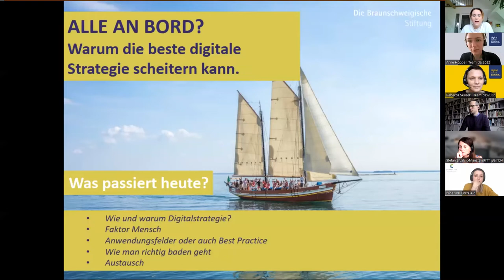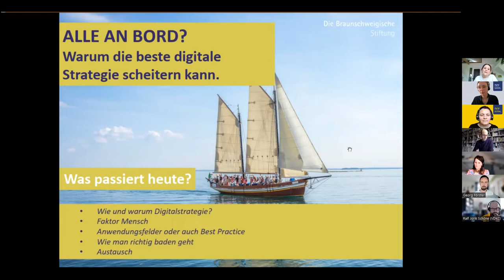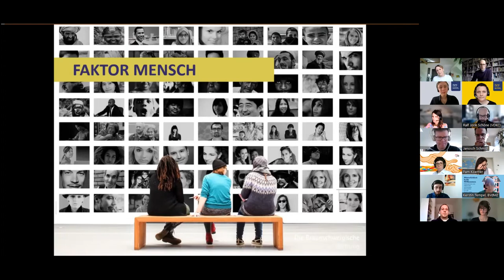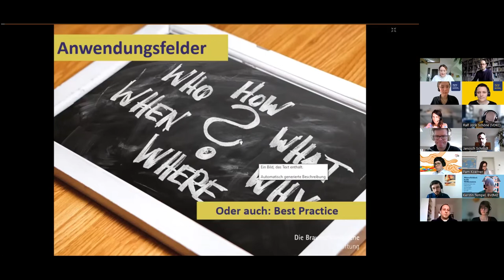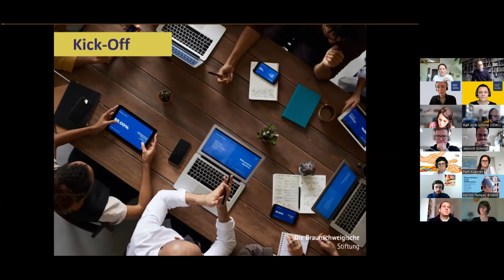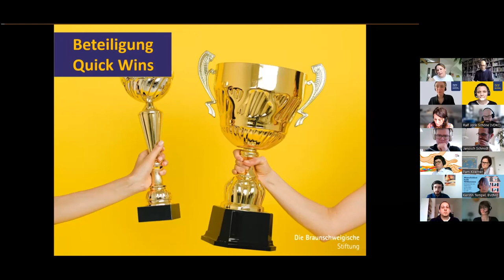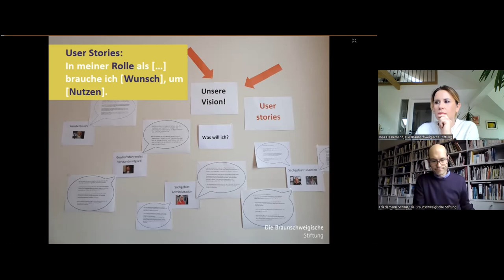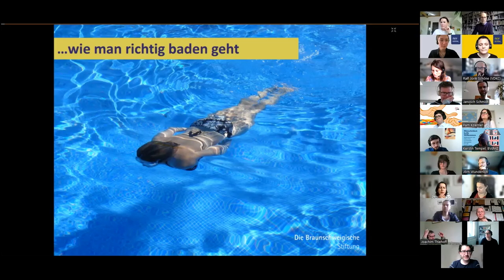dss2022 I Alle an Bord? Warum die beste digitale Strategie scheitern kann I Sessionreihe 2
Best Practice mit Insa Heinemann, Die Braunschweigische Stiftung, Friedemann Schnur, Die Braunschweigische Stiftung

Alle an Bord? Warum die beste digitale Strategie scheitern kann.
Level: Anfänger:innen

Heute bleibt kaum ein Bereich von der Digitalisierung verschont. Innerhalb der eigenen Organisation gibt es immer mehr Anwendungsfelder und Möglichkeiten. Damit steigt die Notwendigkeit, sich zu strukturieren und eine Strategie festzulegen. Wir wollen einen wichtigen Aspekt ergänzen: den Faktor Mensch. Die beste Strategie kann – bewusst oder unbewusst – an den Menschen scheitern. Aus unserer Sicht steht und fällt der Erfolg von Maßnahmen der Digitalisierung mit der Zufriedenheit der Menschen, die in den digitalen Prozess eingebunden sind.

Wie es uns gelungen ist, unser Team im Prozess mitzunehmen und für unsere digitale Strategie zu begeistern, berichten wir in unserem Best Practice.